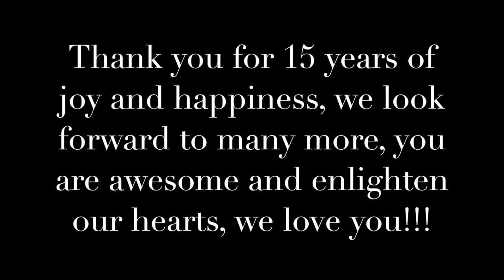Paula's 15 Years on Earth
This video is about Paula's 15 Years on Earth